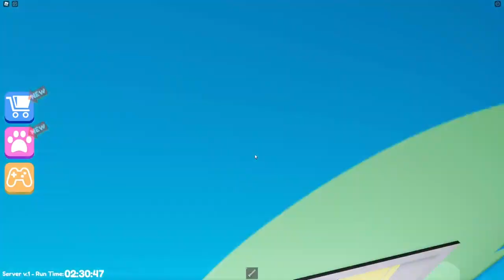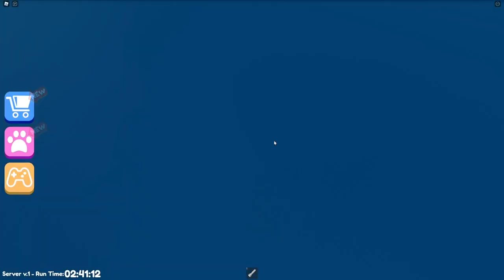Roblox Escape Mr Funny’s Toyshop Obby